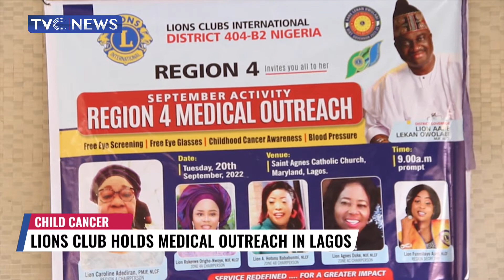WATCH: Lions Club Holds Child Cancer Medical Outreach in Lagos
The need to raise more awareness about Child Cancer has been emphasized at a medical outreach organized by members of the Lions Clubs International, Region 4 at Maryland, Ikeja.

The event which had members of the public benefit from free medical services including free eye tests and screening for diabetes, is part of the club's mission to positively impact the community.